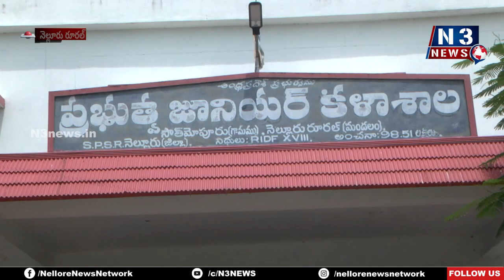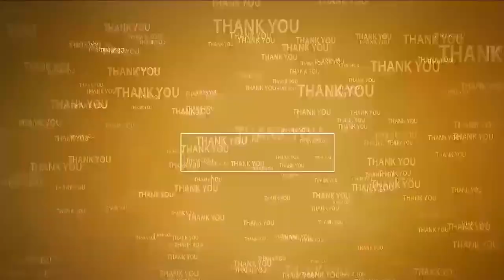ఆ గ్రామమంటే ఎంతో ఇష్టం | Rural MLA Kotamreddy Sridhar Reddy | Efforts to build a degree college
- డిగ్రీ క‌ళాశాల నిర్మాణానికి కృషి చేస్తా
- విద్యార్థులంద‌రూ బాగా చ‌దువుకొని ఉన్న‌త స్థాయికి చేరాలి
- రూర‌ల్ ఎమ్మెల్యే కోటంరెడ్డి శ్రీ‌ధ‌ర్‌రెడ్డి
- సౌత్‌మోపూరులో విద్యార్థుల‌కి విద్యా సామాగ్రి పంపిణీ